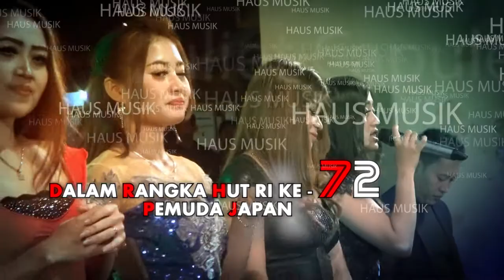Goyah maharaja Japan